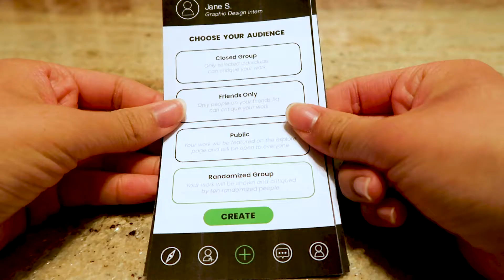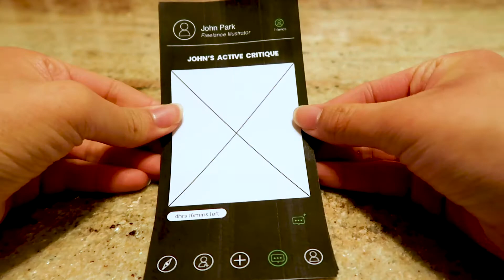Group 2: Paper Prototype (QuickCrit)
Group 2:
- Disha Shetty
- Grant Neave
- Jacqui Kim